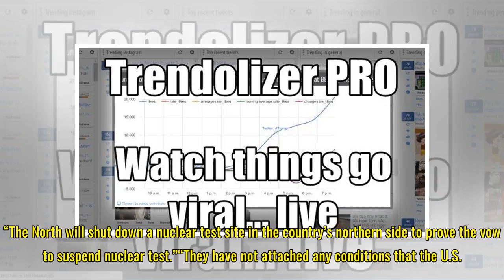FROM THE BRINK: Kim SUSPENDS Missile Tests, SHUTS Nuclear Sites